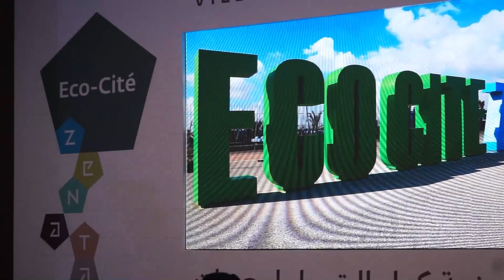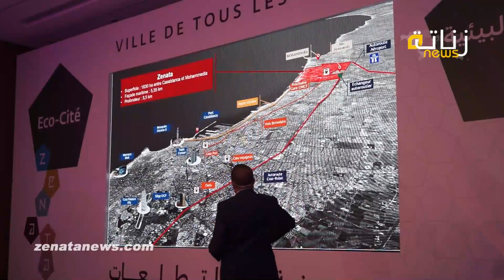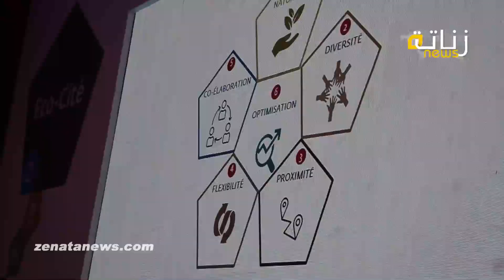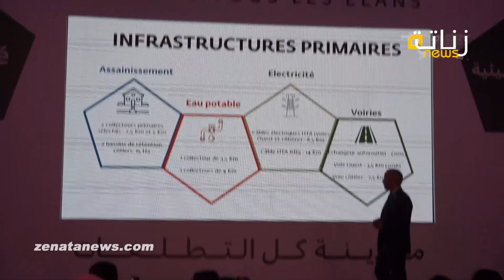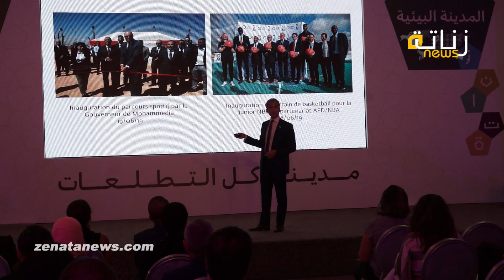شركة التهيئة زناتة وشركائها تقدم مشروع التجزئات السكنية قرب شاطئ زناتة وهذه أثمنتها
قناة زناتة نيوز  على يوتيوب قناة إخبارية تهتم بالشأن السياسي والاقتصادي والاجتماعي والفني والرياضي المغربي، تنقل الخبر بشفافية ومهنية ومصداقية، ولا تهدف إلا إلى إرضاء متابعيها في كافة أنحاء المملكة المغربية.

ـــــــــــــــــــــــــ
تابعوا قناة زناتة  نيوز  على مواقع التواصل الاجتماعي: